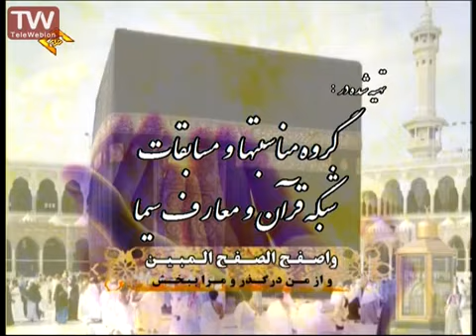مسابقة اسرا - چهارشنبه 31 اردیبهشت 1393 - حفظ